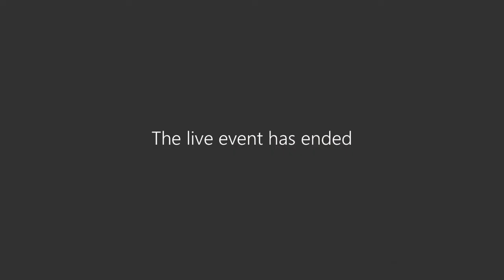Bid Reading 10 6 2022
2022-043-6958 RFP for Kitchen Concessions Services for Dallas County Courts and Records Building